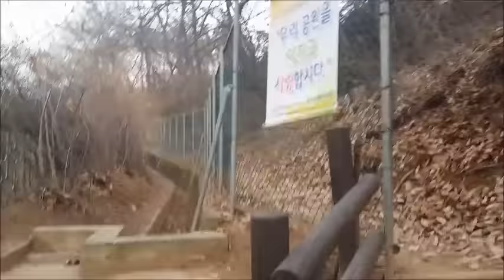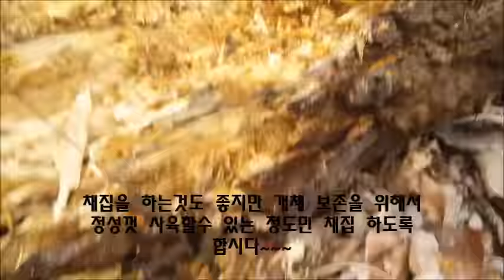애사슴벌레 채집기 . 이렇게도 잡네?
경기도에 있는 작은 야산에서 사슴벌레 채집영상입니다.
애사슴벌레,참넓적사슴벌레가 채집되었습니다.
더많은 정보를 원하시면  Naver cafe 에 "벅스런"을 검색하세요!!

벅스런카페 주소입니다^^ (사슴벌레 전문카페입니다.)